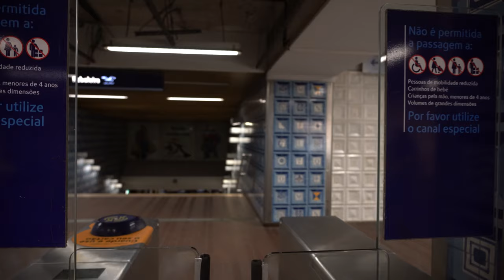The Anxiety of Being a Large American in Europe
Music from Storyblocks: Solace (Acoustic Guitar & Piano) by Keith Anthony Holden

I am not a legal healthcare provider, and this channel does not attempt to provide any medical advice whatsoever. Instead, this channel is a about how I manage my own anxiety and shyness. Please see resources below or speak to someone if you are struggling with depression or any other mental health related situations.

Resources in the United States: Crisis hotlines and resources (apa.org)